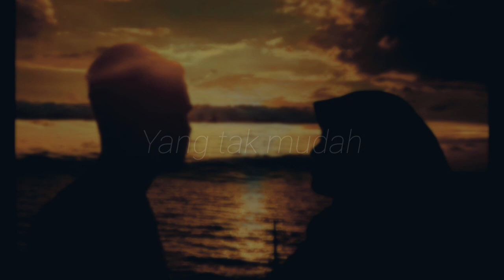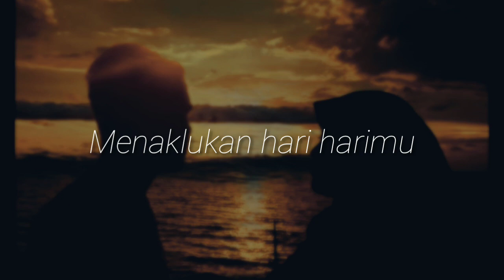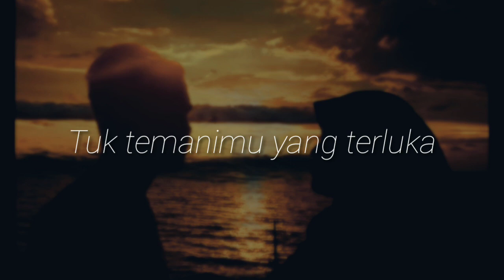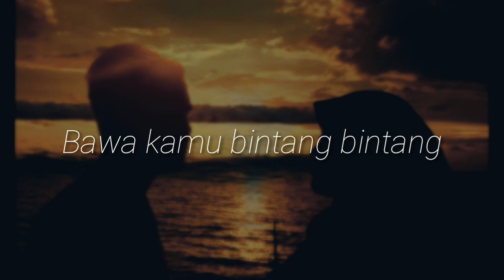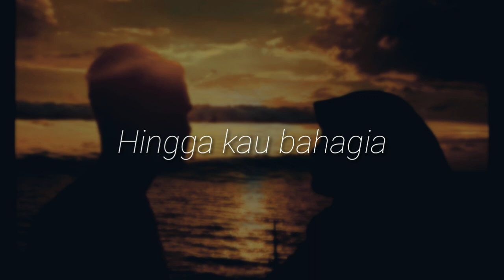Melukis Senja - Budi Doremi (Cover by Gelar ft. Nisa)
Melukis senja lagu yang mengartikan pesan dari pada orang orang yang mau terus berusaha tanpa menyerah

Ayo bantu ya

Terima kasih banyak bagi yang sudah menonton